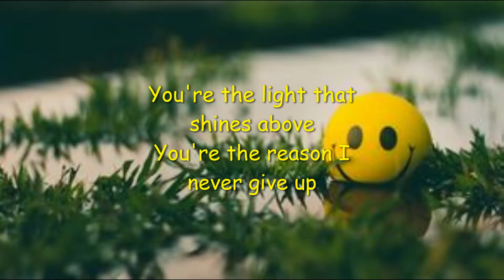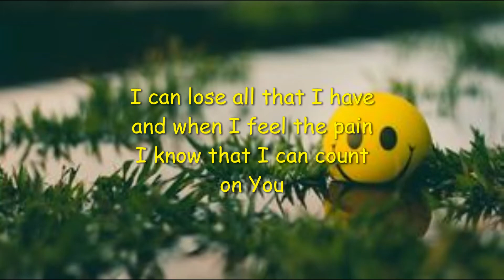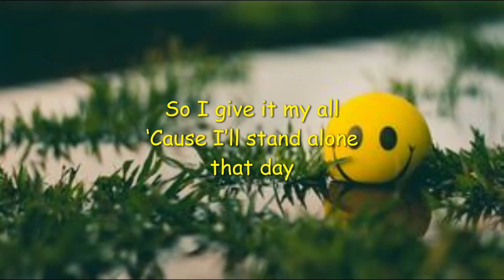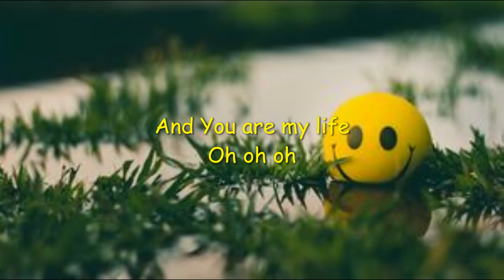Harris J - You Are My Life (Lyrics)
🎵 Harris J
Connect with Harris J:

"You Are My Life" Lyrics:-

O Allah!
You're the light that shines above
You're the reason I never give up
You're The One I try for, live my life for
Give up all I have
You're the melody, You're the key
All the inspiration I need
And when times get tough
I know You'll stand by me

You are the love I need
The One who is guiding me
And You know my destiny
For You are The Light

CHORUS:
And You are my life

O Allah!
Your words light up my heart
This connection I've felt from the start
I’ll never lose sight of my dreams
Without You where would I be?
And although I feel like I'm
A million miles away from home
I can lose all that I have and when I feel the pain
I know that I can count on You

CHORUS:

When I reach the final chapter
I know it’s only You that matters, oh
So I give it my all
‘Cause I’ll stand alone that day

CHORUS

Written by: Olmi, Twist & Stanbury
Arrangement: Maher Zain
Choir arrangement: Jeremy Karodia